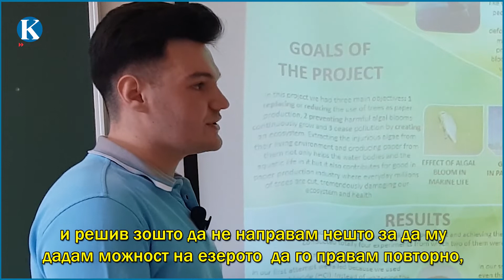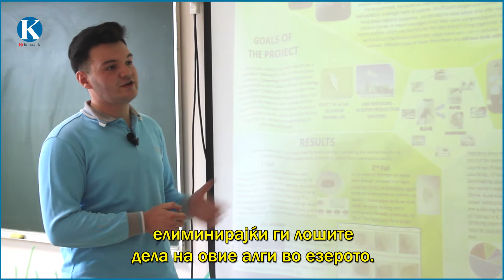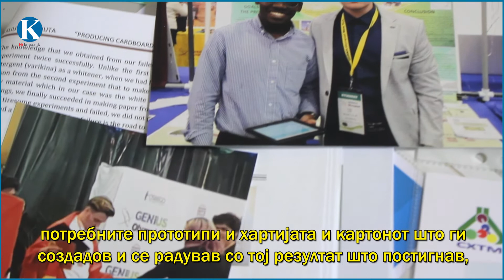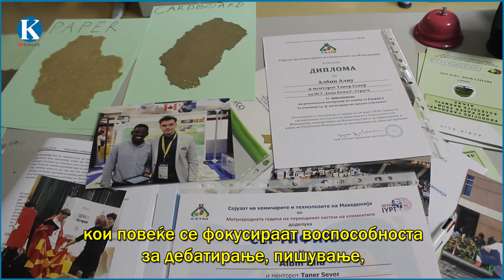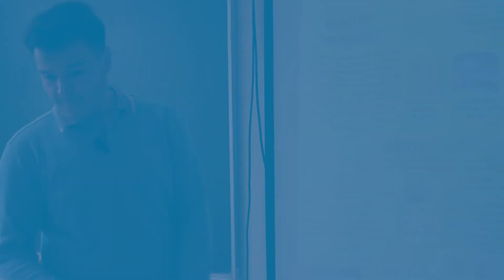NJË SHKENCËTAR SI ALBIN ALIU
Nxënësi nga Kërçova që shpëton Liqenin e Ohrit